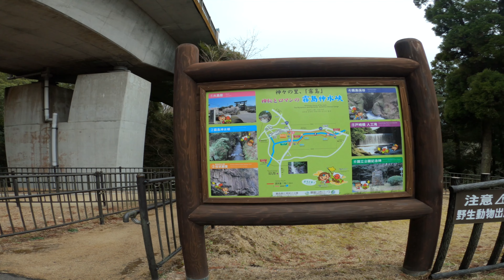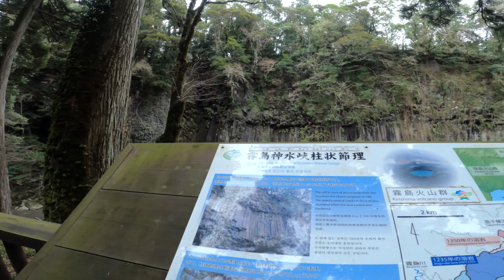Walk - Kirishima Shinsui Gorge [Kagoshima, Japan]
A 1.800m long promenade along the Kirishima River that runs around Kirishima Jingu.
You can see columnar joints where lava has cooled and solidified into columns.